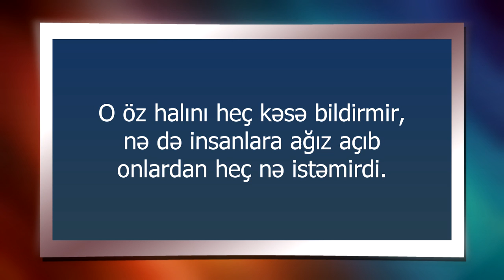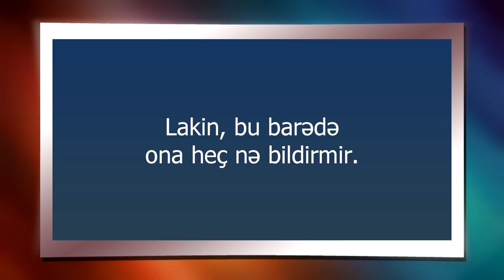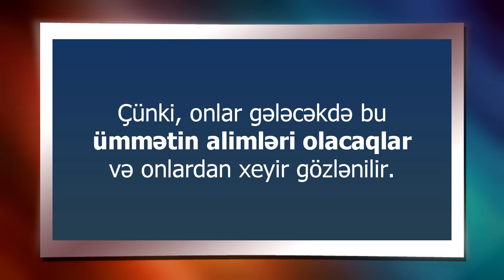şeyx süleyman ər- Ruheyli ELM öyrənən insanlara əl tutmaq barədə nəsihət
kanalımza Abonə olun